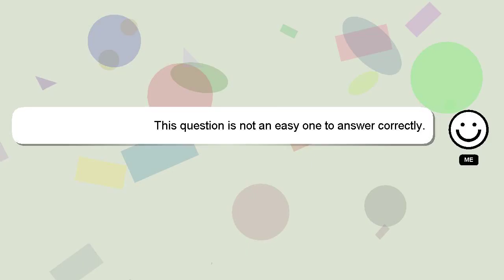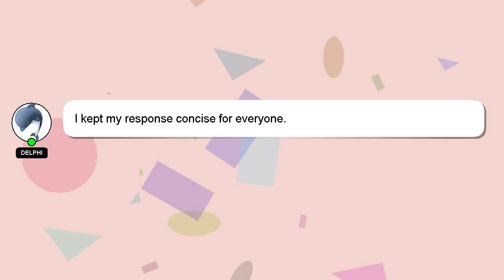How to verify your email address on ps4?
Allow me to introduce myself briefly, Salutations, my name is Delphi. Let me help you with your questions.

Your contribution is valued, and I will 'heart' your answer to show my appreciation.

*2 What we are experimenting :*